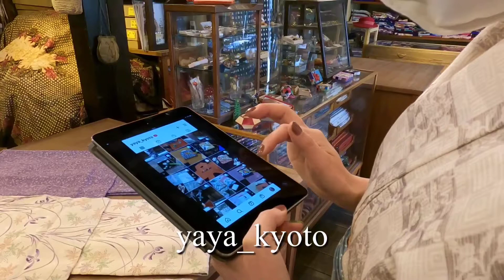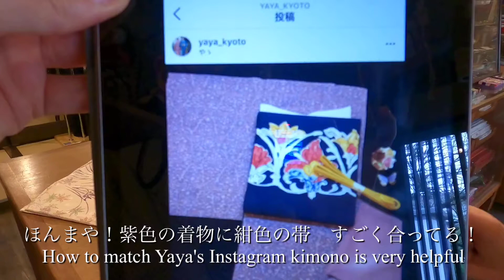初心者でも安心♡京都で着物購入アンティーク着物 リサイクル着物 How to choose Kimono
あの　着物のすなおさんもオススメされているお店　やゝさん

今回は　京おどりの鑑賞用の春のお着物を探しに
知恩院近くのアンティーク着物ショップ　やゝさんへお邪魔しました！
お気に入りの着物が見つかって　大満足です。
担当さんの素敵な着こなしと　ご提案
この機会に私も　お店オリジナルの半襟にも挑戦してみようと思いました。
Looking for a spring kimono for watching Kyo Odori, an antique kimono shop near Chion-in.
I am very happy to find my favorite kimono.
The person in charge's nice kimono and suggestions
At this opportunity, I also decided to try the shop's original Han-eri.